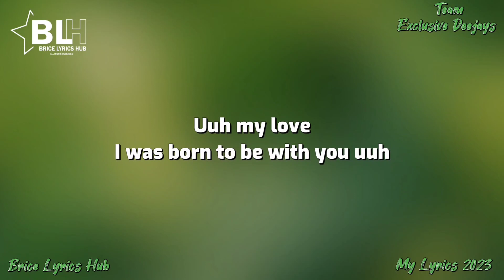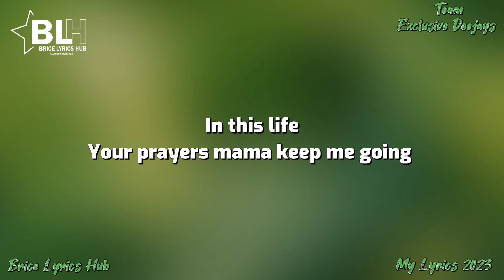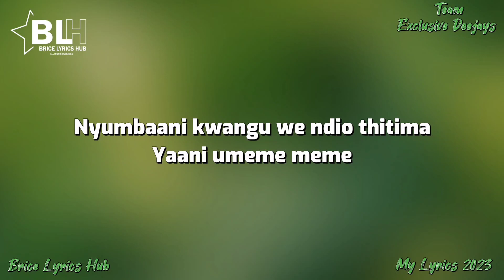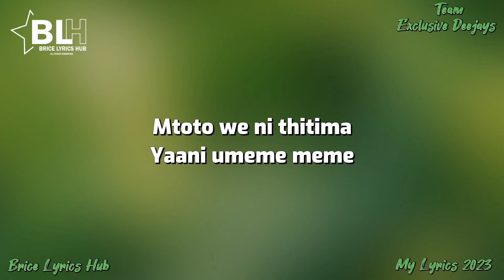Willy Paul - Umeme (Lyrics Video)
Song Title: Umeme
Artist: Willy Paul

Umeme Lyrics by Willy Paul

(Chorus)
Mtoto we ni thitima yaani umeme meme
Nyumbaani kwangu we ndio thitima yaani umeme meme

(Verse 1)
Kila napo kam kam baby we ni tam tam
Moyo wangu umefanya zam zam
Kama gari nanguruma vrum vrum
Na kwa mapenzi girl umenifanya bubu

Ooh baby nononono
I really love you and you already know

Papararapapa
Papararapapa
Papararapapa

(Verse 2)
Ngozi yako iko soft soft
Mtoto we ni soap soap
Matatu yangu iko pararapirera
Iko ready kuku beba
In this life, the little things that you do keep me going
In this life, your prayers mama keep me going
Bwana mpendaji mama
Swear staki ata Nandy
Kanifunza ukunaji mama

Mmmh
Mmmhhm
Mmmh

Papararapapa
Papararapapa
Papararapapa

(Verse 3)
Kila corner umeteka thitima
Nishazama kwa mapenzi ooh thitima
Kila corner umenibeba

Papararapapa
Papararapapa
Papararapapa